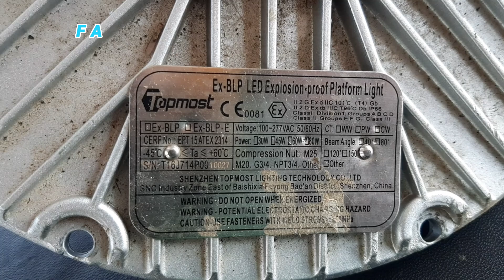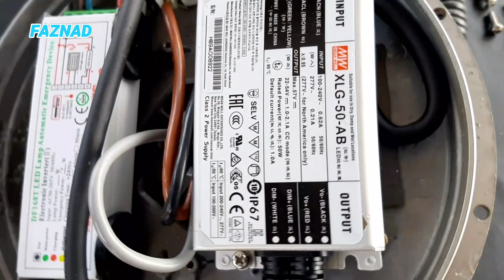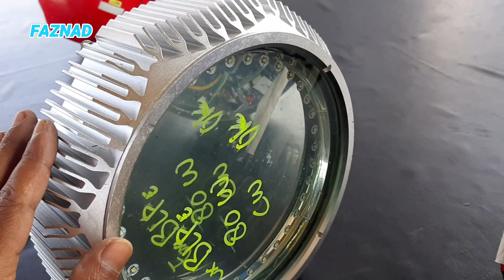Review Lampu LED Explosion Proof || Lampu Tahan Ledakan Yang Harganya Selangit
Lampu LED dengan jenis explosion proof sangat penting digunakan pada perushaan yg bergerak di bidang energi. Fungsinya untuk mencegah terjadinya kebaran pada saat terjadi korsleting listrik.

Lampu Explosion proof jg banyak digunakan pada perusahaan migas karen lampu ini mempunyai keamanan yang baik sehingga keberadaanya sangat diperlukan.
Kunggulan dari lampu explosion proof ini mempunyai daya yang rendah serta tahan terhadap ledakan dan mencegah terjadi kebakaran.
Namun dibalik keunggulannya, lampu explosion proof ini mempunyai kekurangan, yaitu harganya yang super mahal.